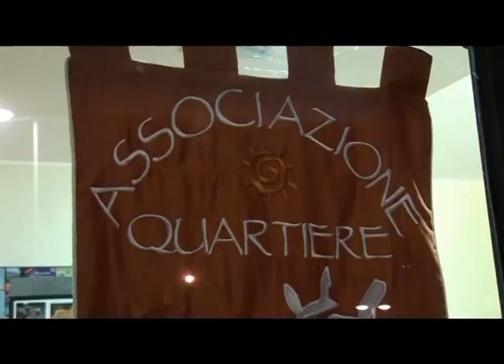tg 06 maggio 2017